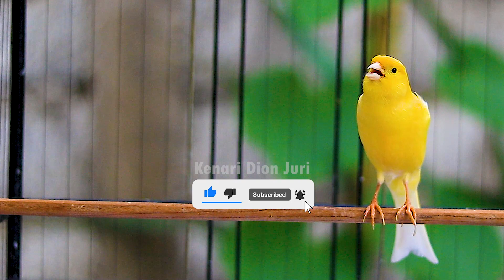KENARI GACOR PANJANG, AMPUH NAIKKAN EMOSI KENARI MACET AGAR CEPAT BUNYI